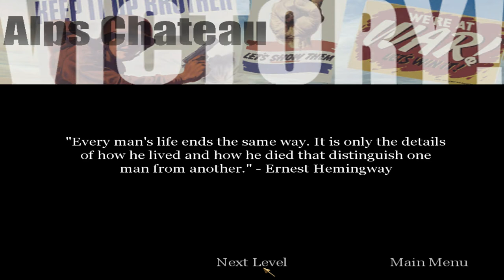Call of Duty (Longplay/Lore) - 044: Bavarian Alps Chateau - August 7th 1944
"lt seems that a couple of British officers, a Captain Price and a Major Ingram, were shot down over enemy territory.

I don't know who these guys are but they must be pretty important, or know something pretty important cause Army intelligence has decided to parachute us into Austria to rescue them.

Intelligence sources say the officers are being held in a Chateau in the Bavarian Alps.

We've stolen a German truck, hidden it near by, and are approaching the Chateau on foot."